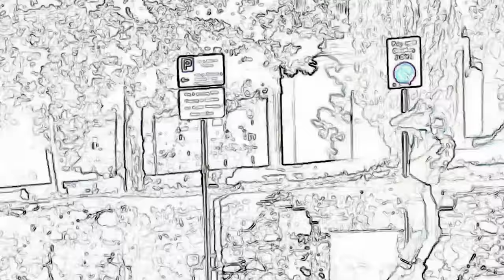Ep 441 - B.L.A.D.E.Z. (feat. Chris O'Connor & Tommy Pope)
Go watch Gilly and Keeves "The Special" @ gillyandkeeves.tv
Or on Amazon Prime !

and get up to $30 off today

00:00:00 - LESSON: spotting a doctored image
00:00:50 - Cat Soccer | Animals on the field
00:02:50 - South African Hot Dumb Guy | Cool Kid Cloths
00:05:50 - Taking down teachers | Renaissance Tommy
00:09:35 - Dog the Bounty Hunter Gym Teachers
00:11:55 - Road Rage | Tommy’s Incident
00:15:50 - Hitting the Pages
00:18:50 - Late Night Preaching
00:20:20 - Tommy vs Priests | Religion
00:22:50 - Matt at Hindu service
00:26:00 - Chris’s challenging shit | Taking a shit
00:28:48 - ADVERTZ ty
00:32:45 - Vaseline Stank
00:35:20 - Casine with the birds
00:38:50 - Prosthetic Legs
00:40:50 - Beez at the Table | Poker Guys
00:50:50 - San Diego
00:53:50 - Matt the Teams
00:57:50 - Chael Sonnen
01:00:30 - Audio Nog
01:03:20 - Chris & Matt are on the same plain | Sweet ways to kill yourself
01:08:20 - Priest holding Balloons